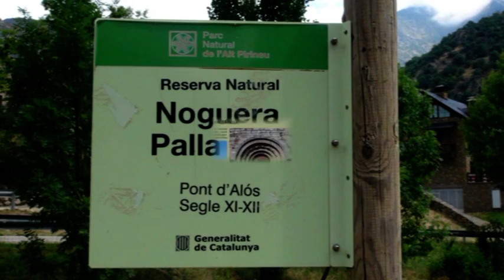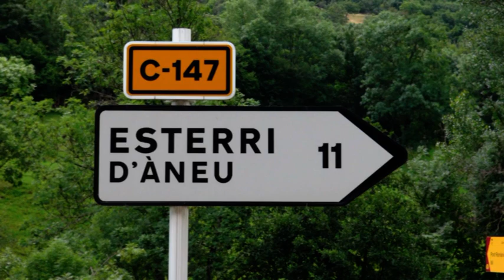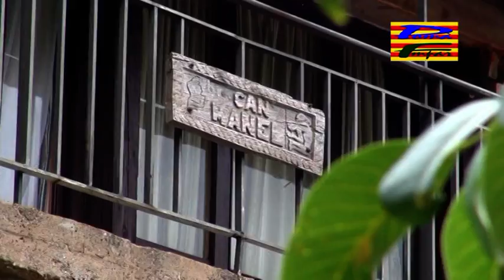16 C ALÒS D'ISIL 7 agost 21